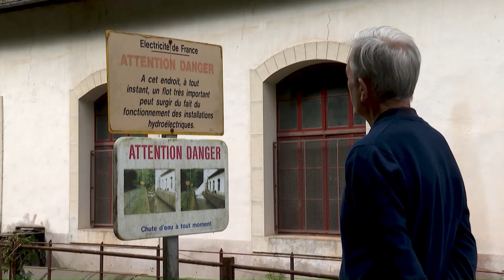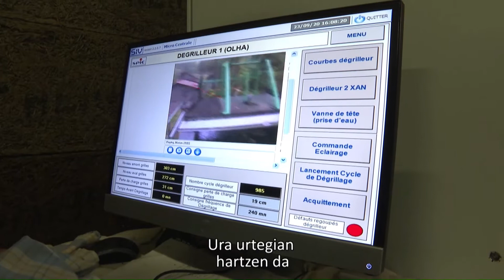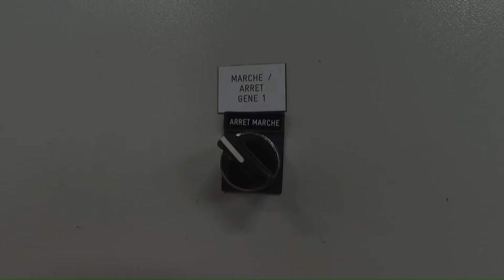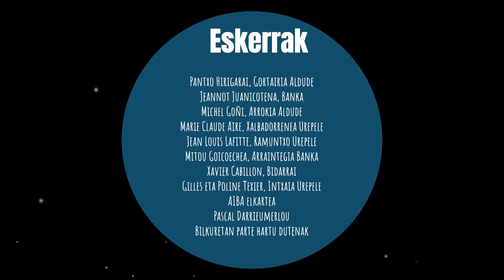La résilience énergétique dans la vallée des Aldudes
Un groupe d’habitants des trois villages voisins Aldudes, Banca, Urepel ont travaillé sur la question de l’eau et de l’énergie sur la vallée. Comme l’a précisé Xavier Cabillon au micro de Kanaldude, ce territoire compte trois centrales hydroélectriques qui peuvent produire l’électricité pour 7000 habitants. D’autre part, Mitou Goicoechea, responsable de la pisciculture sur Banca vient d’installer une micro-centrale en utilisant la force de l’eau. Le reportage fait partie de l'émission participative "La résilience dans la vallée des Aldudes", à revoir en intégralité